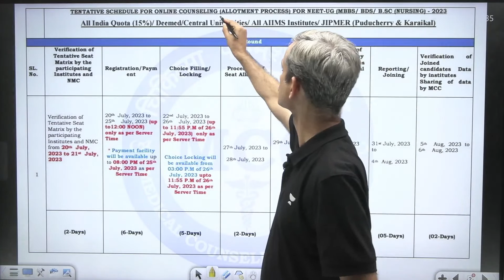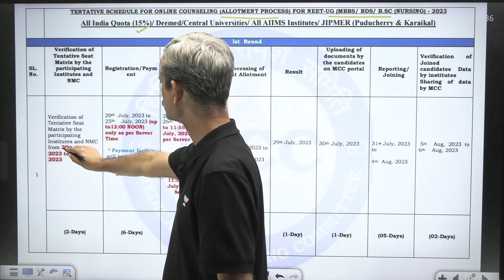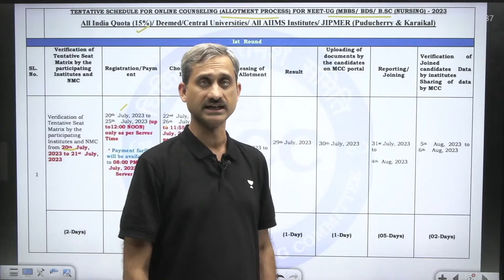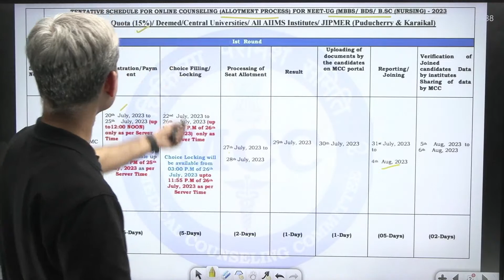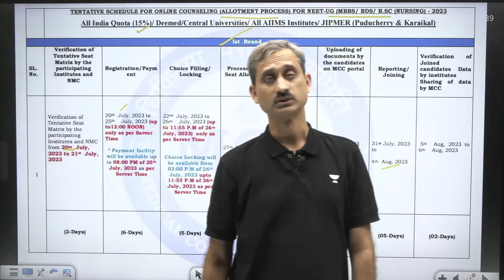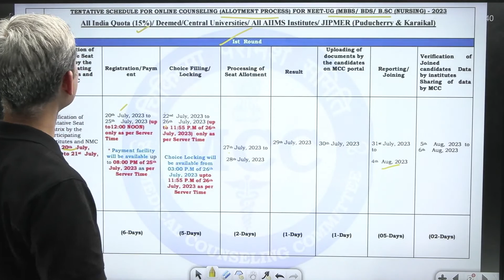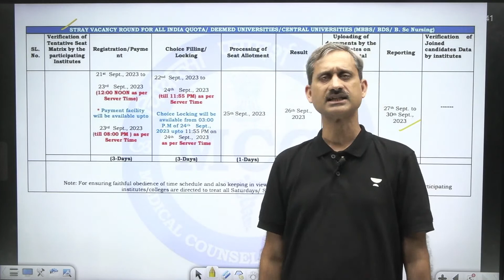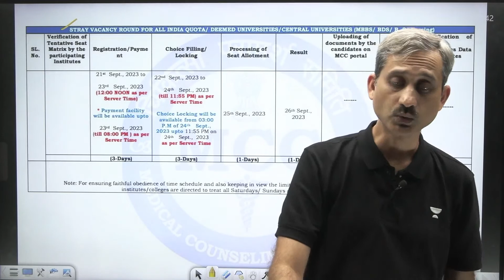NEET Counselling 2023 | NEET UG 2023 Counselling Date OUT | MCC Counselling NEET UG 2023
📌 Elixir Dropper Batch NEET Counselling 2023 | NEET UG 2023 Counselling Date OUT | MCC Counselling NEET UG 2023

NEET 2023 Latest Update, The Medical Counselling Committee (MCC) has released the schedule for the All India Quota counselling for NEET 2023.

In this video, we will discuss the details of the counselling schedule, including the dates, the eligibility criteria, and the documents required. We will also provide some tips for NEET 2023 aspirants who are planning to participate in the counselling.

Welcome to "NEET Elixir by Unacademy - One Stop Solution for NEET UG Exam".
- Experienced Educators
- Back to Back Live Classes (Mon-Sun)
- Marathon Classes (Saturday-Sunday)
- Subject-Specific Content
- Tips and Guidance
Call NEET Elixir by Unacademy's team on 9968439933 and take your NEET Preparations to the next level.

Class Schedule:
3 PM : BIOLOGY BY DR. SACHIN KAPUR SIR
4 PM : CHEMISTRY BY ANOOP VASHISHTHA SIR

You can enroll to Unacademy Subscription and get the following benefits:
1. Learn from your favourite teacher
2. Dedicated DOUBT sessions
3. One Subscription, Unlimited Access to Live Online Classes and Videos
4. Real-time interaction with best-in-class teachers
5. You can ask doubts in live online classes
6. Limited students in each Class
7. Download the videos & watch them offline